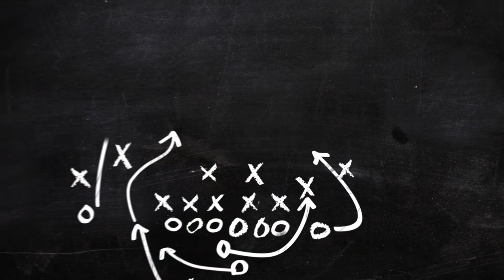Brad Davis - Player Discipline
Offensive Line coach at the University of North Texas, Brad Davis, believes players are what make plays work. Here, he discusses the importance of discipline and what is expected of his players during the game. For more coaching tips and tricks, check out iCoachApp.org.